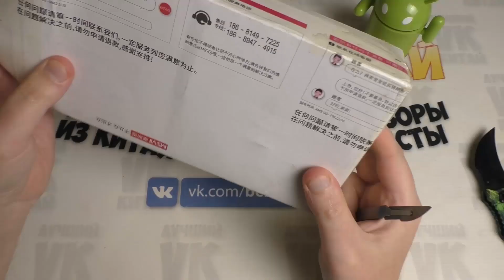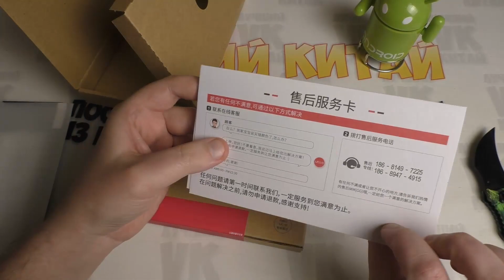Китайцы УДИВИЛИ В Этот раз Качественные две посылки